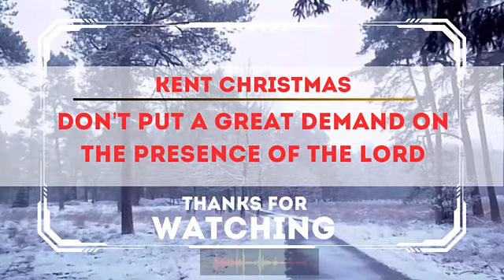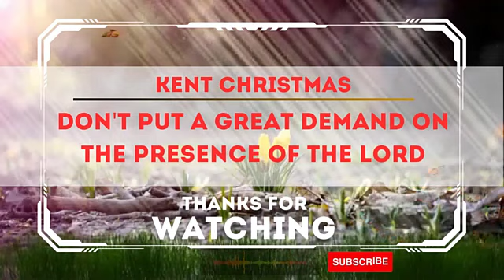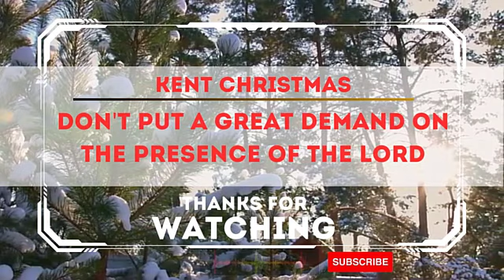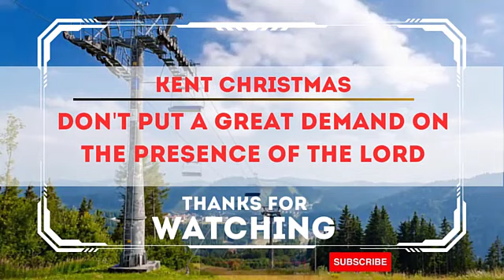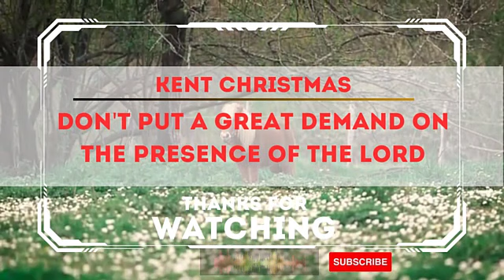Kent Christmas 2023 [PROPHETIC WORD] - Don't Put A Great Demand On The Presence Of The Lord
✅ Credit & Copyright KENT CHRISTMAS
✅ This is the channel that transmits the messages of the prophets